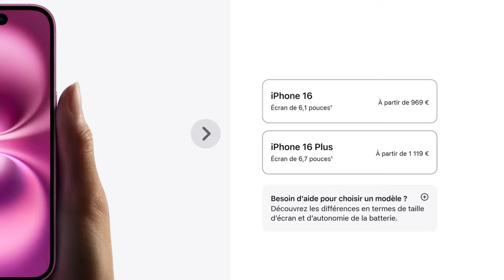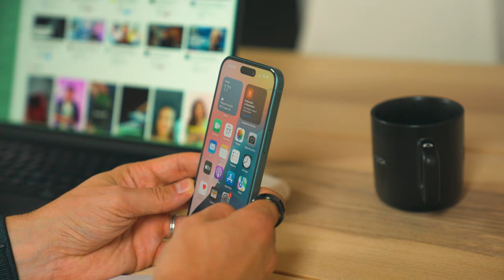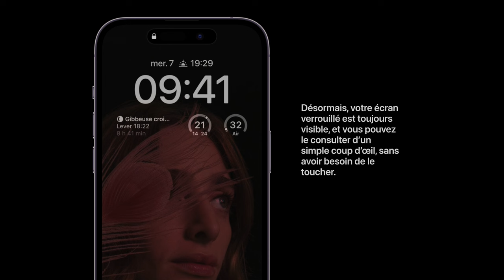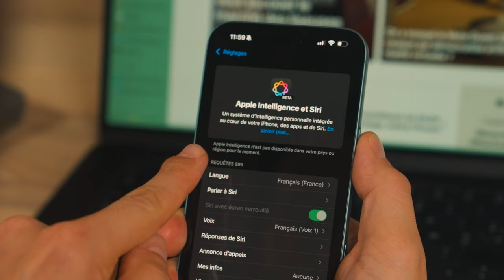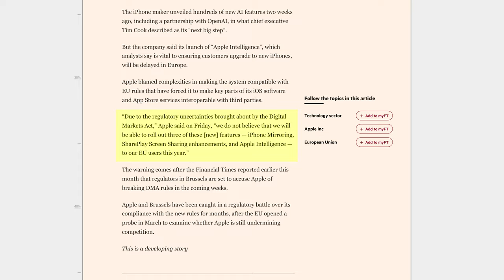Test iPhone 16 et 16 Pro : les meilleurs iPhone sont-ils INUTILES en 2024 ?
Nous avons testé les iPhone 16 et 16 Pro pendant plusieurs semaines. Si les modèles sont excellents sur beaucoup de points, il devient de plus en plus difficile pour Apple de justifier leur prix. Et l'absence en France de toutes les nouveautés relatives à Apple Intelligence laissent perplexes...

Chapitres :

00:00 Introduction
00:20 Des promesses non tenues
00:42 Nouveautés vidéos et Mix Audio
02:12 Les nouveautés des iPhone 16 et iPhone 16 Pro
03:00 Les nouveautés de l'iPhone 16
05:20 Le 60 Hz... encore et toujours :(
06:30 Apple Intelligence aux abonnés absents

📹 Présenté par Romain
🎬 Tourné et monté par Jo